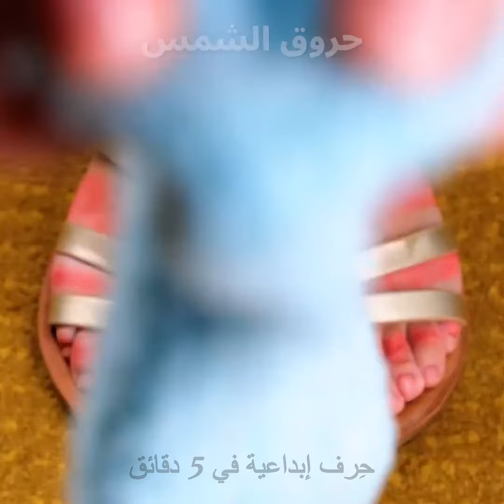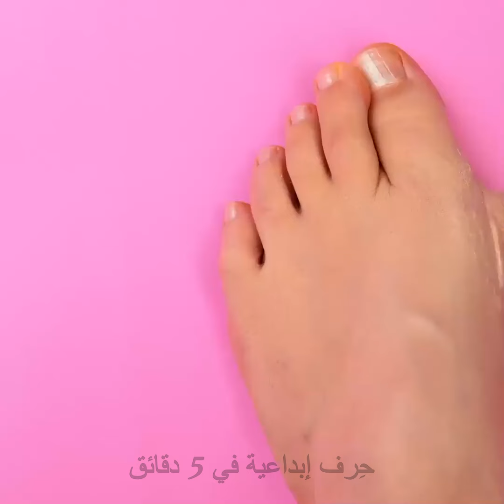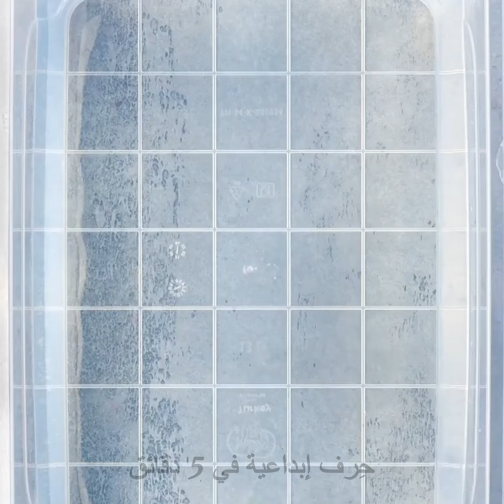كيف يمكنك استرخاء قدميك؟ 🦶 نصائح مفيدة عليك معرفتها!